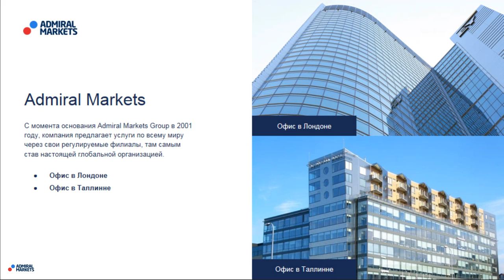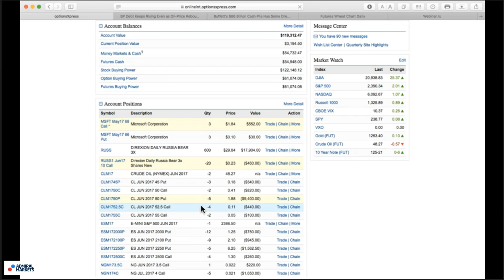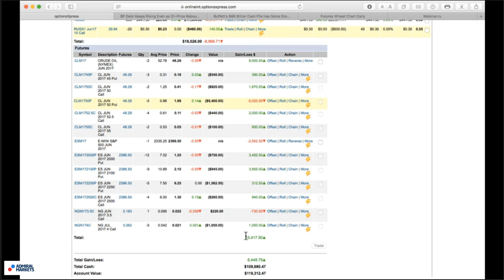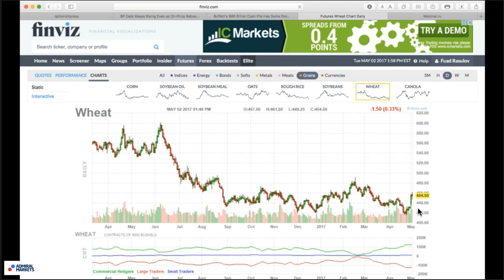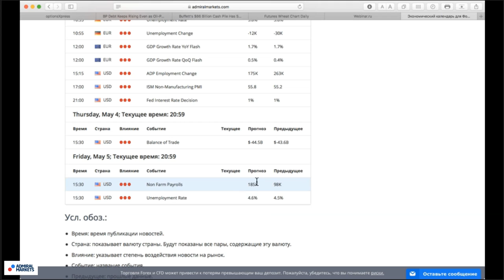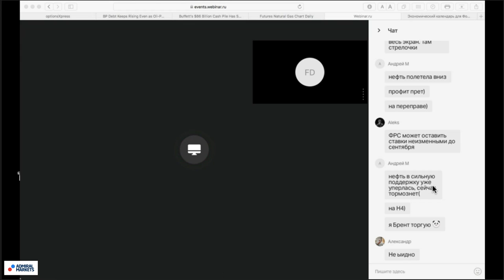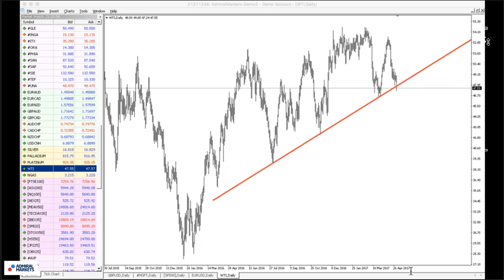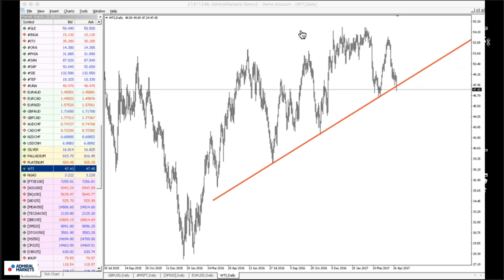Фундаментальный анализ с Фредериком Даниелем 02 мая 2017